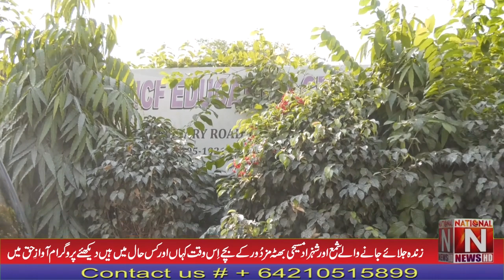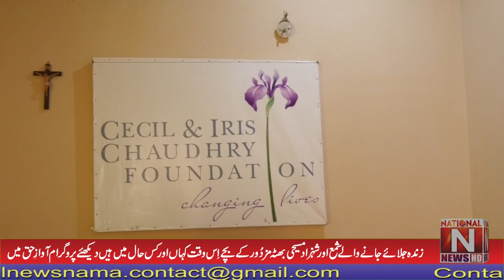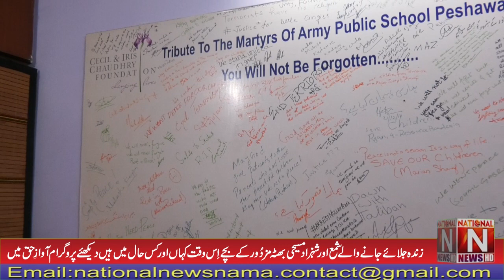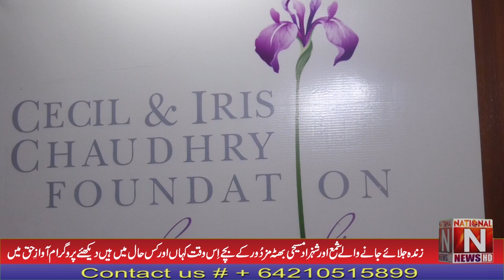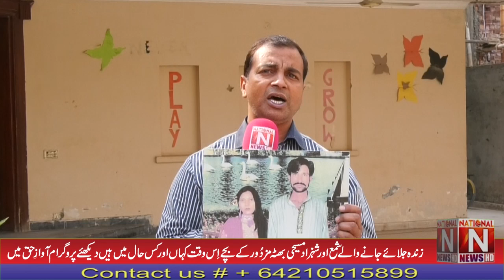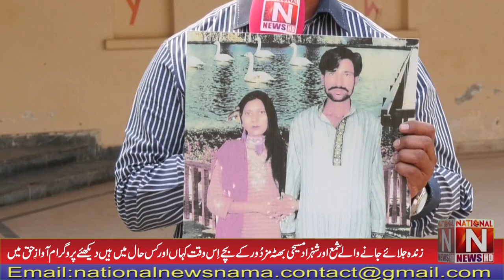Where and in what condition are the children of Shama and Shahzad Masihi see the Program Awaz e Haq